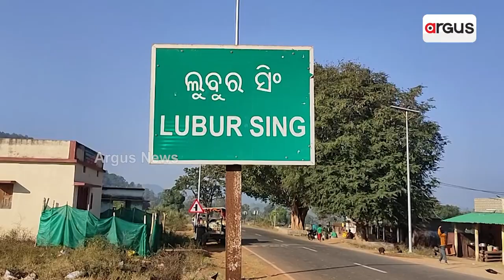ରୋଜଗାର ଦେଇଛି ଖଜୁରୀ ଗୁଡ଼ || Palm Sugar Farmers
ଗଜପତି ଜିଲ୍ଲାର ମୋହନା ଓ ଉଦୟଗିରି ବ୍ଲକର ଅନେକ ସ୍ଥାନରେ ଏବେ ଖଜୁରୀ ଗୁଡ଼ ସାଜିଛି ରୋଜଗାରର ମାଧ୍ୟମ । ଏହି ଗୁଡ ପ୍ରସ୍ତୁତ କରି ଲାଭବାନ ହେଉଛନ୍ତି ଦୁର୍ଗମବାସୀ । ତେବେ ଏହି ଚାଷ ପାଇଁ ସରକାରୀ ପ୍ରୋତ୍ସାହନା ମିଳିଲେ ଚାଷୀ ଅଧିକ ଲାଭବାନ୍ ହୋଇ ପାରିବେ।